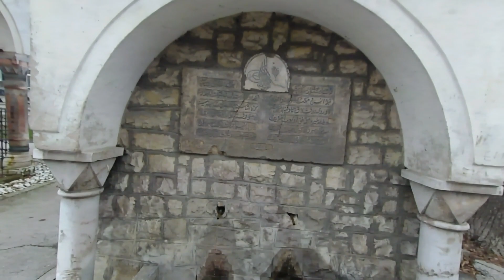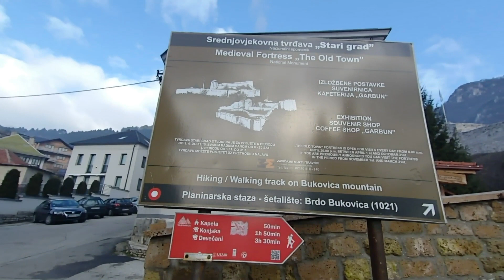Travnik , Kraljevski grad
Travnik je grad u središnjem dijelu Bosne i Hercegovine, u središnjoj Bosni, 90 km sjeverozapadno od Sarajeva, te je ujedno glavni grad Županije Središnja Bosna. Poznat je po tome što je bio prijestolnica bosanskih kraljeva u srednjem vijeku, a kasnije i osmanskih vezira od 1686. do 1850. godine, pa i velik dio njegovog kulturnog nasljeđa datira iz tog perioda.

Općina Travnik omeđena je s devet općina: na jugu Bugojnom, Novim Travnikom i Vitezom, na istoku Zenicom, na sjeveru Teslićem, Kotor Varoši, Skender Vakufom, na zapadu Jajcem i Donjim Vakufom.

Travnik se nalazi vrlo blizu zemljopisnog središta Bosne i Hercegovine. Rijeka Lašva protječe kroz grad, od zapada prema istoku, prije svoga ušća u rijeku Bosnu. Grad Travnik se nalazi u velikoj Lašvanskoj dolini, koja povezuje dolinu rijeke Bosne na istoku s dolinom rijeke Vrbas na zapadu.

Travnik leži na nadmorskoj visini od 514 metara. Njegovo najistaknutije zemljopisno obilježje su planine Vilenica i Vlašić, koja je dobila ime po Vlasima. Vlašić je jedna od najviših planina u Bosni i Hercegovini, s nadmorskom visinom od 1943 metra.
Travnik je mali grad u centralnoj Bosni sa velikim kulturnim nasleđem.